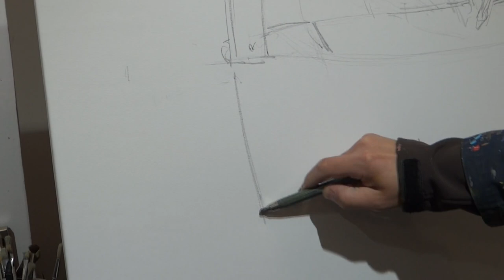Painting Tutorial, Galerija Lavir, Sarajevo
In this video you can see my brother painting a fishing boat.

If you would to see more work by this artist please visit the following site: